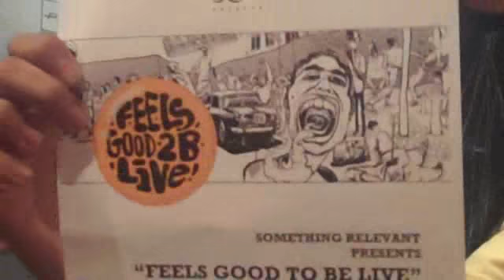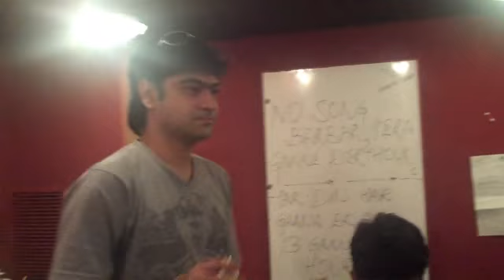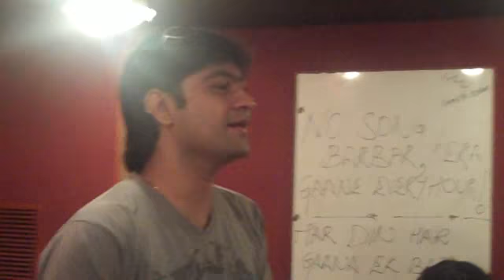Something Relevant LIVE + Unplugged - Happy People (revisited!)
Something Relevant stopped by to tell me about their new album Feels Good to be Live!